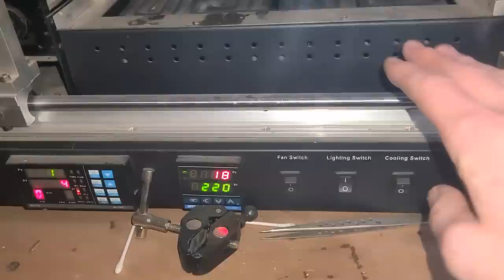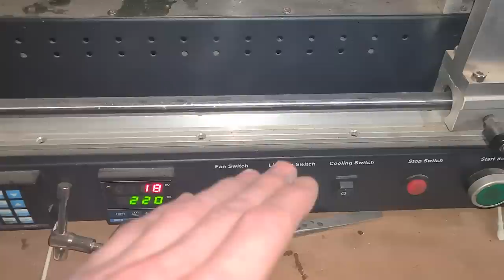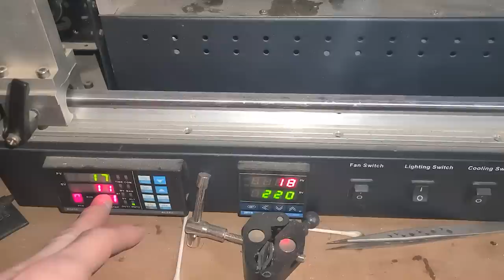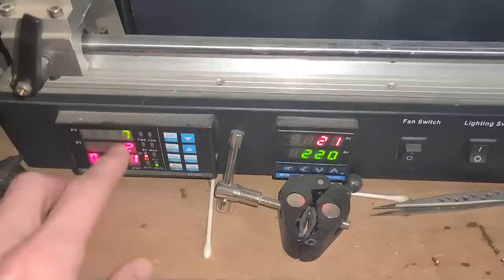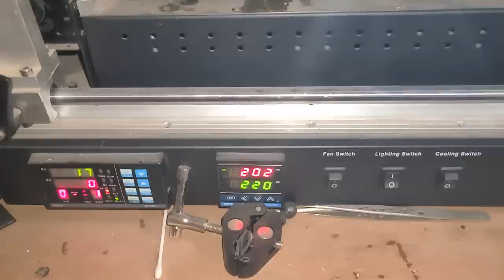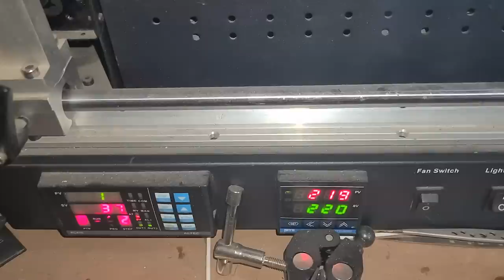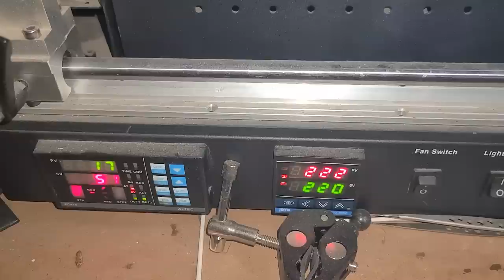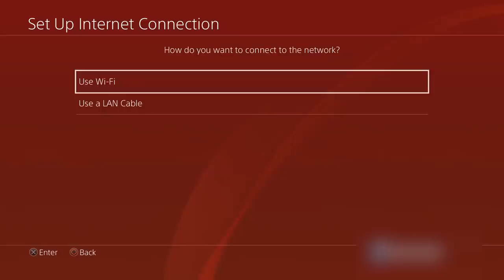She DUMPED Her Husband's PS4 As Payback (After Rage Quitting)! Can I Fix It?